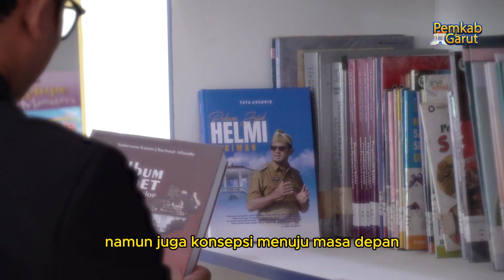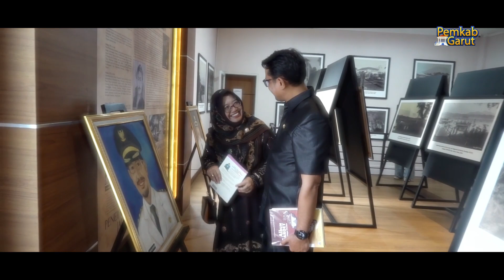TRIBUTE TO HELMI BUDIMAN - WAKIL BUPATI GARUT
Follow Instagram PEMKAB GARUT : @Garutkab_official
Follow Instagram DISKOMINFO KAB. GARUT : @diskominfogrt